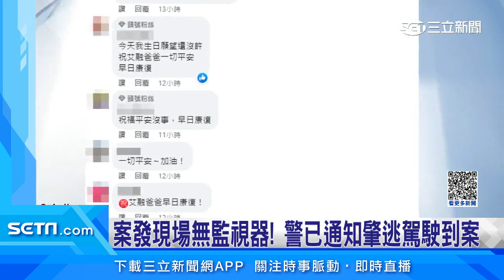啦啦隊女神林艾融「父遇肇逃」尋畫面網友集氣｜娛樂星聞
被封為最正啦啦隊MC的林艾融，昨天緊急發文，表示父親被小客車撞到，目前人肋骨斷裂腦出血，在加護病房，駕駛肇事逃逸，由於現場沒有監視器拍到，希望有目擊者聯繫她！目前警方也以車追人，通知肇事駕駛到案說明。